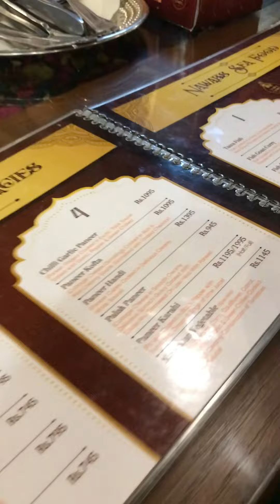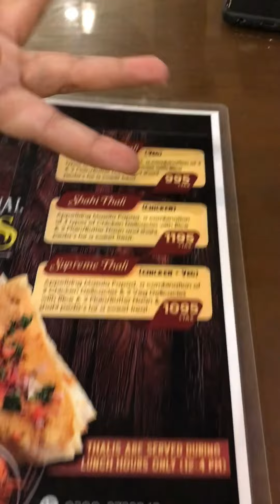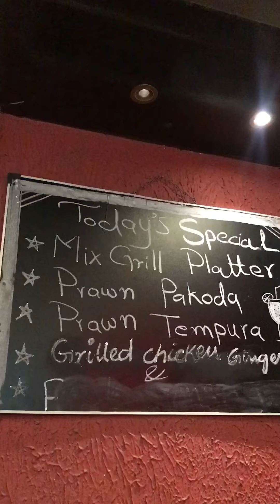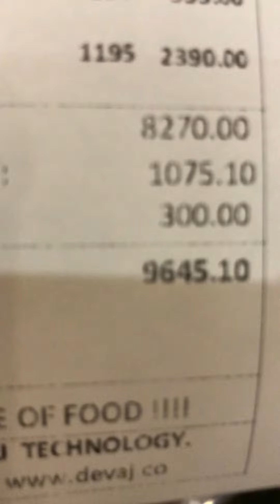Nawab dynasty Hotel Karachi- Lunch - Indian Cuisine in Karachi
Nawab dynasty Hotel - Lunch Vlog